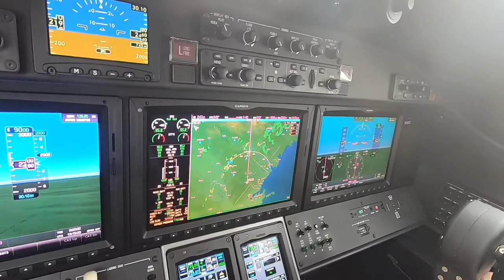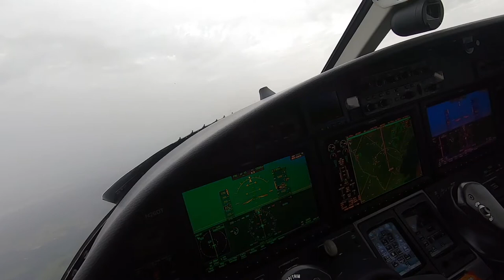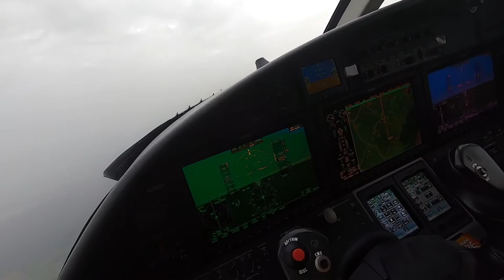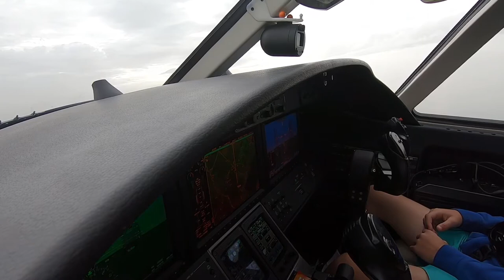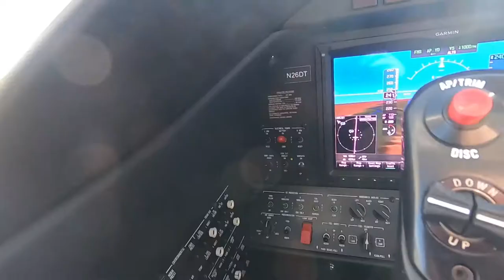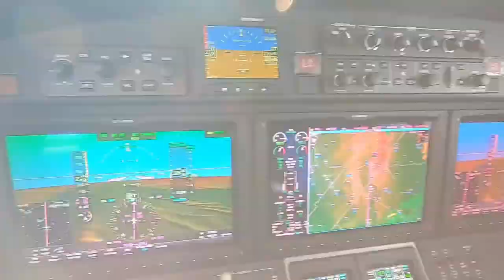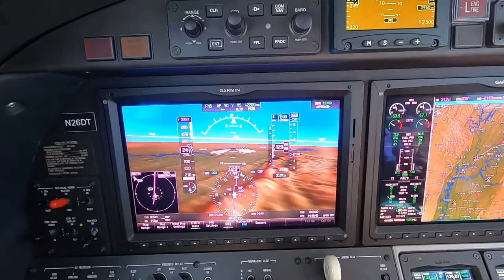Citation M2 Gatlinburg-Pigeon Forge Co-Pilot First Flight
Citation M2 flight to Gatlinburg, TN (KGKT).   My copilot was on his first ever flight.  He was quite but I think he enjoyed it.